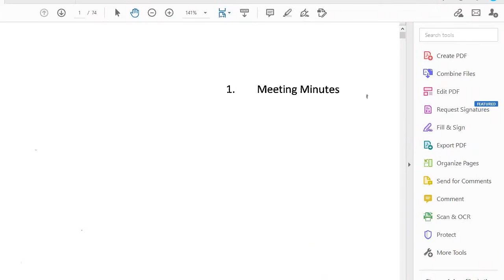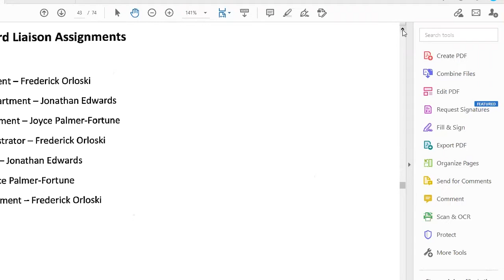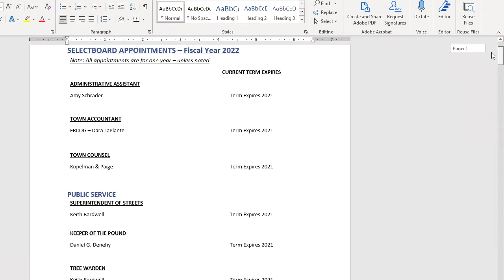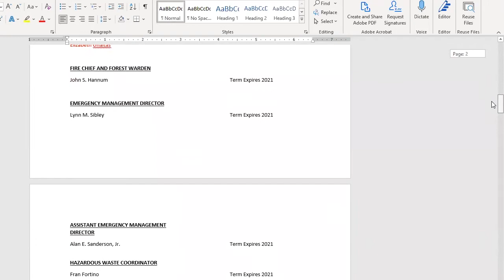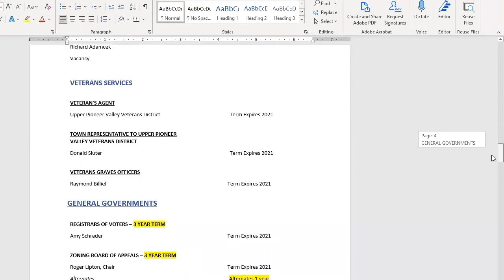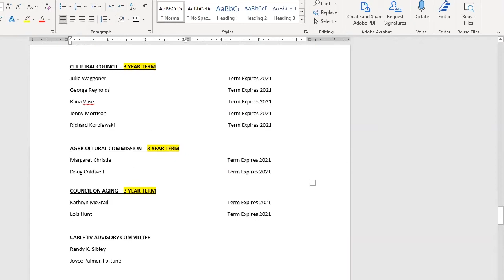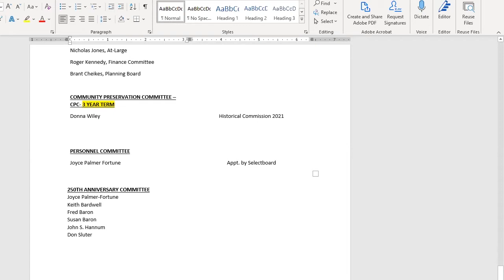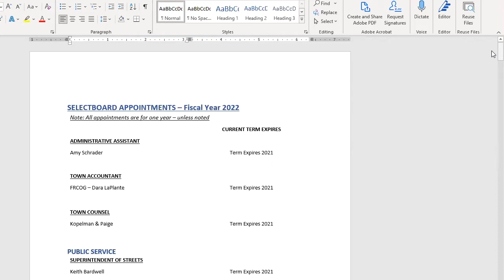Whately Selectboard - June 30, 2021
The regular meeting of the Whately Selectboard. Recorded June 30, 2021 via Zoom technology